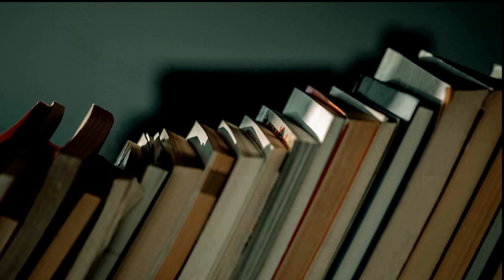Manic Book Buying || 5 Spending Plans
Bookish: @chaptercviii
Green Ribbon Book Club: @greenribbonBC
Personal: @flambanana

Bookish: chaptercviii
Personal: nuhnuhnuhnuhBATMAN